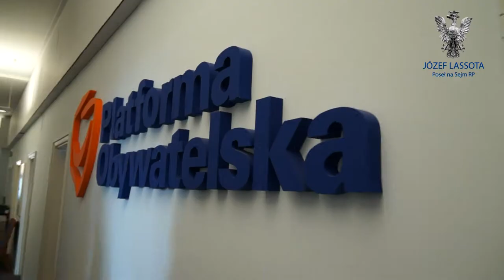Wycieczka do Warszawy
Pełna relacja z wycieczki do Warszawy zorganizowanej przez Posła Józefa Lassotę dla laureatów konkursów dla dzieci i młodzieży :) !